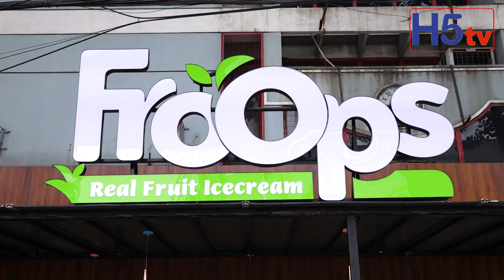Froops Ice Cream Launches New Outlet in Begumpet Hyderabad | Froops Icecream | Best Icecream | h5tv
Froops Ice Cream New Store in Begumpet Hyderabad